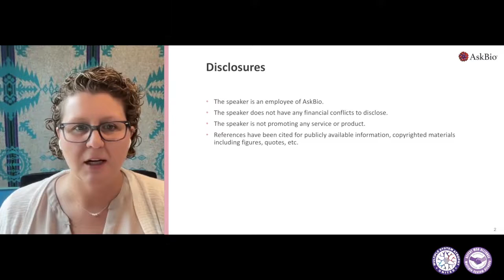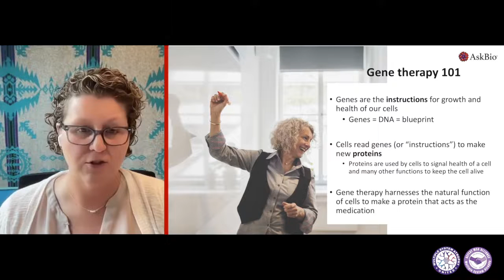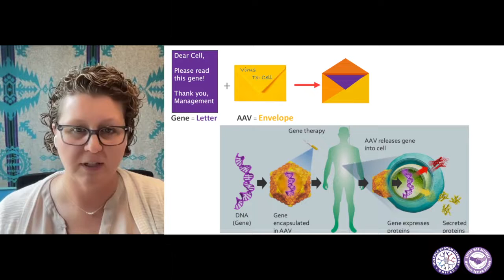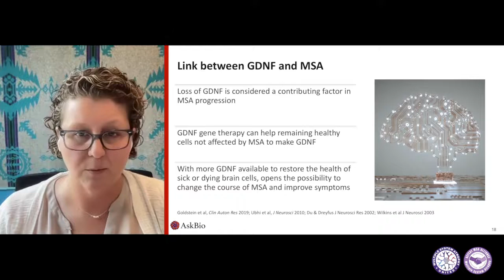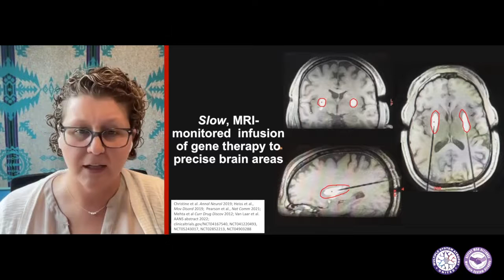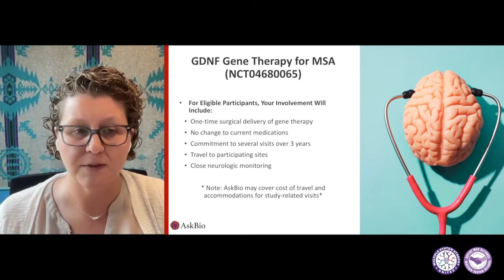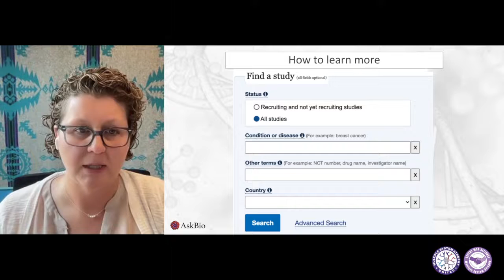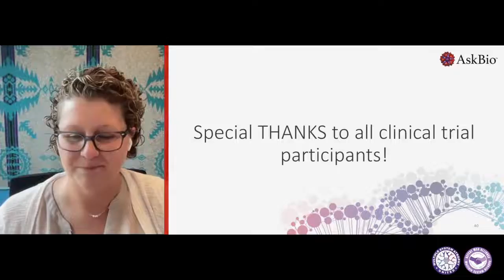GNDF Gene Therapy for MSA - Update - Amber Van Laar, MD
4th Annual All-Community Virtual MSA Conference 2023 - English
Speakers: Amber Van Laar, MD